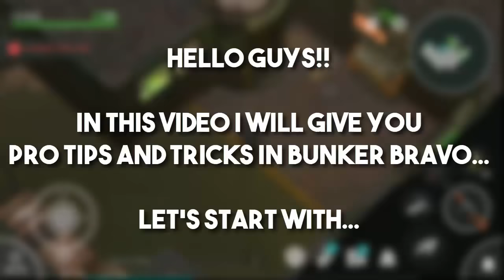16 PRO TIPS IN BUNKER BRAVO | LAST DAY ON EARTH: SURVIVAL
In this video i will show you tips and tricks in bunker bravo..

Song name: Passion
Composed: By Ender Guney